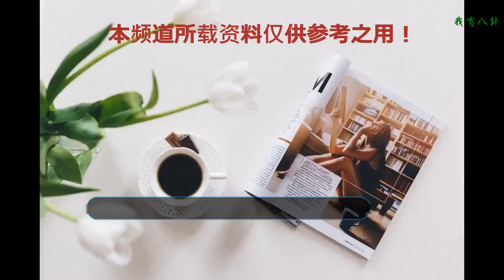《愛貓之城》即將上映，最終海報和預告發出，22日喵星人閃亮登場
時間過得真快，不知不覺已經到了9月的下半旬了。就在前兩天，9月最后一個日常的周末檔期就這樣過去了。雖然是一個小檔期但是依舊上映了很多不錯的電影，比如說作為引進電影的《鐮倉物語》和《念念手紀》，還有作為反貪大片的《反貪風暴3》等。這些優秀的電影也給大家帶來了很多的感動。而在九月剩下的兩個檔期分別就是中秋節前和國慶節前的檔期了。在這兩個檔期也有很多優秀的作品即將跟大家見面。今天小編要說的就是要在9月22日上映的史詩級鏟屎官大作，那就是《愛貓之城》。

    就在這兩天，《愛貓之城》發布了最終的預告和海報。這次的預告和海報也為大家帶來了電影自身的魅力和喵星人的可愛。再過不到一星期大家就可以到電影院去吸貓了。想想真是令人激動不已。

    在這次發布的最終海報中，喵星人的魅力也是得到進一步的放大。可愛的氣質也是完美呈現在大家的面前。無論是黑白相間的毛發，還是粉嫩的小鼻子都是萌萌噠。而在此的海報標語則是“寫給貓咪的情詩”。這也同時體現出了電影的主旨。作為一部記錄電影，這次的《愛貓之城》并不是簡單的說教片。而是在記錄的同時呈獻給觀眾們人與喵星人的暖心故事。

    在預告片中大家也可以看到喵星人和人類和諧相處的情景。在伊斯坦布爾這個神奇的城市里，喵星人四處隨意的活動這，跟人類親密無間。而在街頭的人群中也有著很多喵星人的身影。在這個城市里，喵星人并不只是寵物，同樣也是居民之一。人與喵星人和城市三者的和諧關系仿佛水到渠成，一切都那么的美好。

    《愛貓之城》主要講述的是在伊斯坦布爾這樣一個城市，喵星人們生活的非常自由快樂，居民們對于喵星人也非常的喜歡。就這樣的相處下，喵星人漸漸也成為了伊斯坦布爾不可或缺的一道風景。在這座城市里，人類愛著喵星人，喵星人信賴著人類，人類照顧喵星人，喵星人則回應人的內心。這種共存的美好在其他的地方是很難看到的。

    《愛貓之城》此前也在美國等多個國家地區上映過，均取得了不俗的好成績，此次登陸國內不知道會創造怎樣的好成績呢？就讓我們期待22日的到來吧。